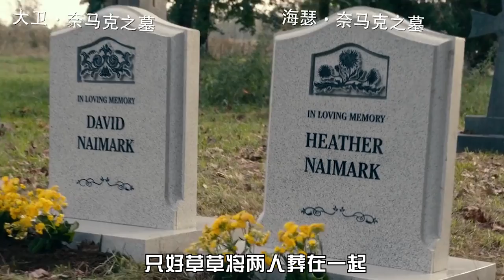【娱乐明星情报媛】 男子倾家荡产为老婆打造24K纯金手臂，妻子到死都不愿摘下！恐怖 带你回顾经典美剧影视，推荐电视剧、电影~ 用最短时间看完最多内容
关注娱乐明星情报媛，带你回顾经典美剧影视，推荐电视剧、电影~ 用最短时间看完最多内容
不定期更新~ 我们说好一起追剧，一起看电影哦~
频道简介：
美剧是中国人对美国电视及网络剧集的简称，广义上涵盖美国所有视听节目。
美国电视剧一般摄播同步进行，传统上以每年九月中旬至次年四月下旬为一个播出季，每周固定时间播送一集；网络剧则不同。艾美奖作为美国电视业界的最高荣誉，每年褒扬杰出的电视节目与网络剧。身为美国流行文化的重要符号，她不拘泥于熟固的选材与类型，现以精良的制作、多元的表达和对艺术的不懈追求，持续吸引全球观众。
“剧”（TV Series）一词在美国用义十分广泛，涵盖所有类型的电视及网络节目，现此狭义化为戏剧节目。
肥皂剧（Soap Opera）、情景喜剧（Sitcom）、情节戏剧（Drama）是美国电视及网络戏剧节目的三大类别。有些剧集兼有其中两种的特点，甚至交错三种，例如《欲望都市》；当下较为普遍的是糅合喜剧与情节元素的Comedy-drama，譬如《女子监狱》。
情景喜剧和情节戏剧一般是在七月底到十月初拍一季的前半部，感恩节和圣诞节间再拍四至六集，冬天结束时再拍完的。
美国电视剧一般以季（播出季）为单位，每周固定时间播出，制作上摄播同步。
美国商业电视以每年九月中旬至次年四月下旬为一个播出季，这段时间天气较冷，人们一般较少外出，电视的开机率和收视率自然大幅提升。每年十二月前后因有圣诞节等节日连环到来，剧集大多会停播“冬歇”。因此大多数常规剧集季长22~25集左右。
如果首播剧集收视高企，剧集会在非播出季重播。但是这一惯例在逐渐改变，更多的新剧在非播出季首播，一季的集数也越来越短，部分情节戏剧的集数限于十二集左右。
通过这种每年固定的播出，我们可以在许多长寿的美剧中找寻美国社会变迁的轨迹。长期品牌化运作的电视剧和人们一起成长，真正成为人们生活的一部分。
在美剧的制作体系中，通常先由主创（制作人）构想故事创意，再组织编剧团队编写剧本。投资方对制作方干涉较小，编剧的权力比较大，保证了艺术质量。而美剧通常每集都委任不同的人导演，人物角色的命运掌握在编剧手中，因此导演和演员的话语权不多。  与东亚电视剧不同的是，美剧主演通常都有扎实的表演功底。
美国电视十分重视收视率，特别是四大公共电视网，一部收视率低下的电视剧是无法生存的，只要吸引不了观众的注意力，那么不管该剧的情节进行到何处，电视台都会毫不留情地腰斩。 [14-15]
如果剧集反响热烈，电视网一般会续订下一季，甚至在本季追加集数。如果人物角色受观众喜爱，也可能会加重戏份。一般来说，热门剧集会不断被续订，甚至拍至十季以上，例如《法律与秩序》和《仁心仁术》，造成质量下降、不得善终。不少演员甚至付诸一生。
电视联播网是美国电视体系的主体，本质上是一家经营电视节目的大公司。通常，各大电视网在各地拥有许多加盟电视台，他们向这些电视台提供节目内容。他们大体分为可免费收看的公共台和需付费收看的有线台。
现今，美国电视媒体被少数超级财团垄断。NBC环球主营NBC、USA，迪士尼ABC集团坐拥ABC、A+E和迪士尼频道，时代华纳控制着HBO、CNN、Cinemax、TBS与TNT，CBS集团直隶CBS，二十一世纪福克斯公司拥有FOX、FX及国家地理频道，CW为时代华纳与CBS所均股持有。
艾美奖是美国电视界的最高权威荣誉。它由多个平行的部门构成，其中获广泛关注的是黄金时段艾美奖和日间艾美奖，由电视艺术与科学学院（ATAS）与国家电视艺术与科学学院（NATAS）分别颁发，褒扬杰出的电视节目与网络剧。
众所周知，黄金时段艾美奖的评选不走大众路线。六十多年来，她依旧从社会角度、电视业发展的前景去考量电视节目之优劣，仍然高昂着头颅、霸权地左右着美剧的心跳。
黄金时段艾美奖通常举办于每年九月中旬的星期天，避免与秋季美国许多电视节目的首播日期相冲。现时美国四大公共电视网NBC、ABC、CBS及FOX轮流负责播映颁奖典礼。若值NBC转播，则一般会提前到八月下旬。
21世纪的黄金时段艾美奖最佳剧集奖得主，依序列举如下（多次得奖仅列一次）
剧情类（Drama）：《白宫风云》《黑道家族》《迷失》《24小时》《广告狂人》《国土安全》《绝命毒师》《权力的游戏》《使女的故事》
喜剧类（Comedy）：《欲望都市》《老友记》《人人都爱雷蒙德》《发展受阻》《办公室》《我为喜剧狂》《摩登家庭》《副总统》《了不起的麦瑟尔夫人》
另外，国际电视艺术科学学院（IATAS）主办的国际艾美奖面向美国境外，文化交流意义大于其含金量。  金球奖电视类奖项也备受瞩目，由好莱坞外国记者协会于每年一月中旬举办，业内地位较艾美奖低。
BBC在年初悄悄上架的一部新剧《黑道无边》，再现了新时代下俄罗斯黑帮的生活。提起黑道电影，我们自然会想到科波拉的《教父》三部曲和赛尔乔·莱翁内的《美国往事》，但作为世界几大著名的黑帮产地，毛子的毛式黑帮和我们熟悉的意式和美式黑帮又有很明显的不同。意式黑帮注重家族传承，属于一家人相亲相爱互帮互助的类型，美式黑帮有着深厚的兄弟情义，有时也充满背叛。而毛子黑帮虽然同样注重情谊，非常务实，但是做事比较莽，而且心狠手辣，属于世界黑道最有影响力的那个阶层。由于靠近东欧，他们也一手操控者半个欧洲的犯罪。